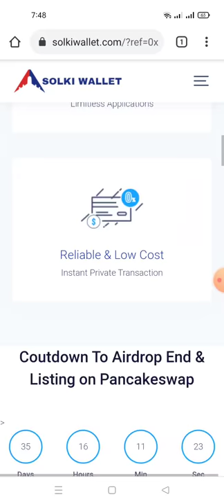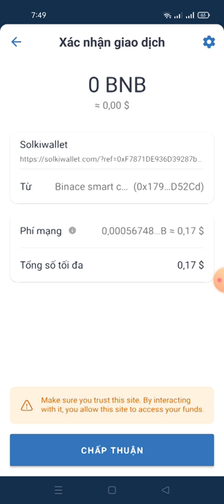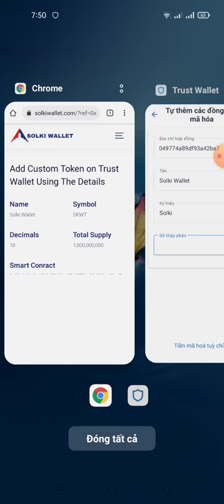kèo ngon - Aidrop Claim FREE 150 SOLKI từ ví SOLKI wallet / Pancakeswap Listing 1 Solki = 0.15 USD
Link Clam

contract
Add Custom Token on Trust Wallet Using The Details

Name

Solki Wallet

Symbol

SKWT

Decimals

18

Total Supply

1,000,000,000

Smart Conract

0x0fa619e0c4f36c53d01c5049774a89df93a42ba7